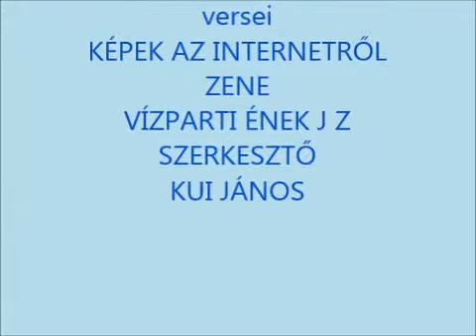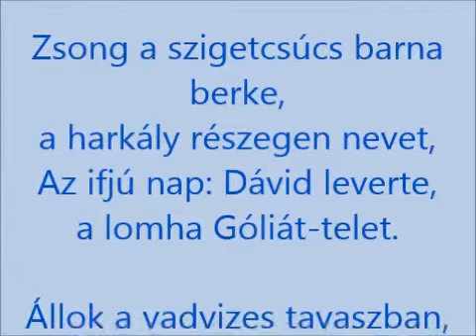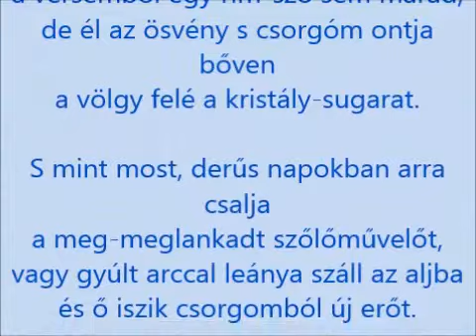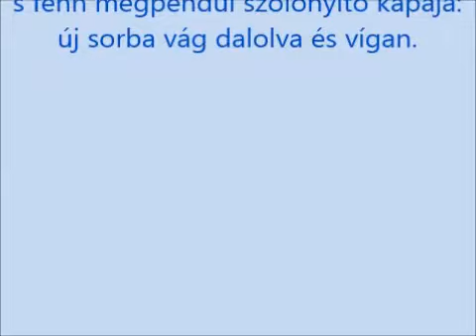VIZES KÉPEK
Áprily Lajos és Juhász Gyula verseihez kerestem képeket és zenét.